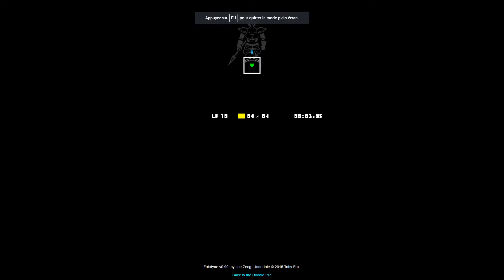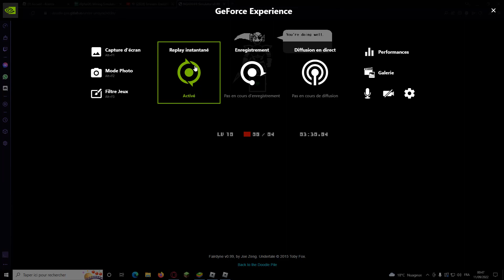ok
just a random run